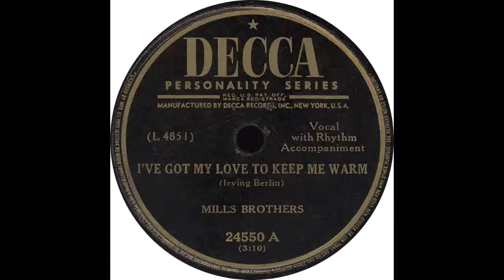Decca 24550 - I've Got My Love To Keep Me Warm - Mills Brothers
Mills Brothers - “I've Got My Love To Keep Me Warm”

Flip side - “I Love You So Much It Hurts”

1949